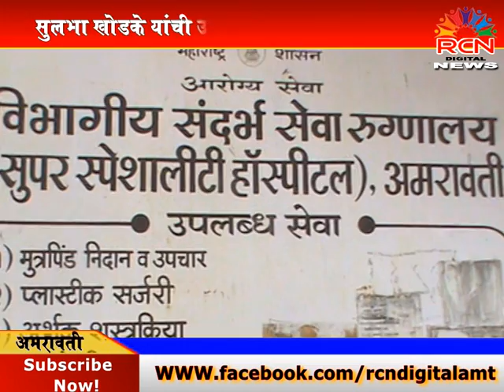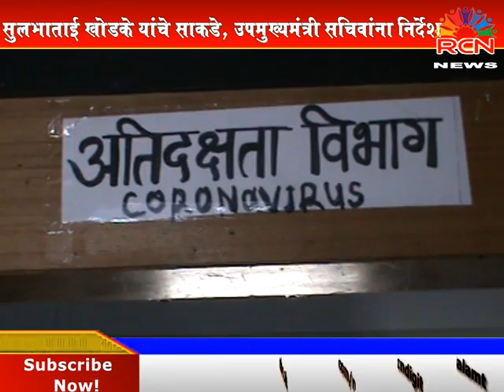जिल्ह्यात लिक्विड ऑक्सिजन कमतरतेबाबत आ_सुलभा खोडके यांची उपमुख्यमंत्री अजितदादा पवार यांच्याशी चर्चा